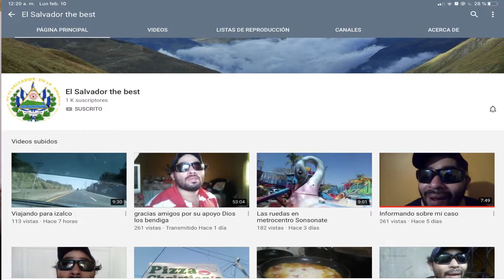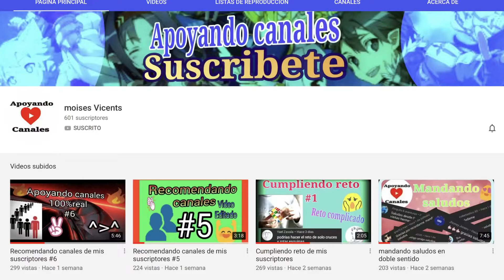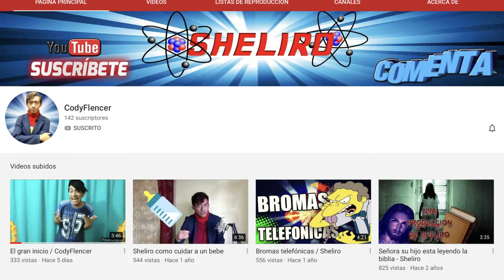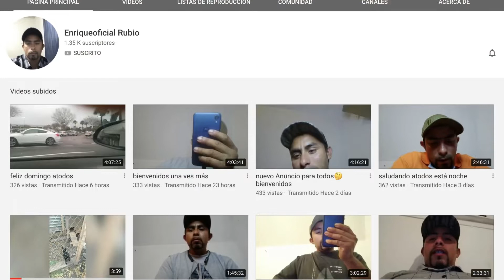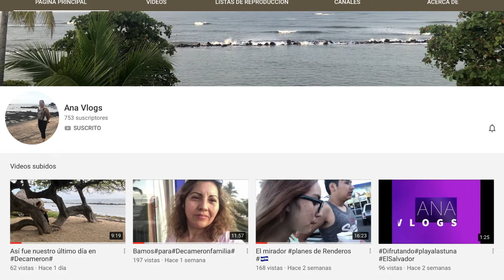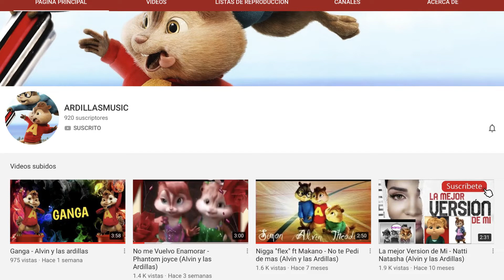GANANDO SUSCRIPTORES recomendando canales 😉👌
En este video estaré recomendando 10 canales✅ mira todo el video el tuyo puede estar entre esos 10 👌
Y si tu canal no fue recomendado esta vez déjame decirte que cada domingo estaré recomendando 10 canales diferentes
Necesitas estar suscrito 👉🏻 y deja tu comentario en este video estaré recomendando los primeros 10 deja tu like 👍🏻

Este es un canal familiar hacemos videos un poco de todo 🤗apoyanos con tu suscripción a nuestro canal